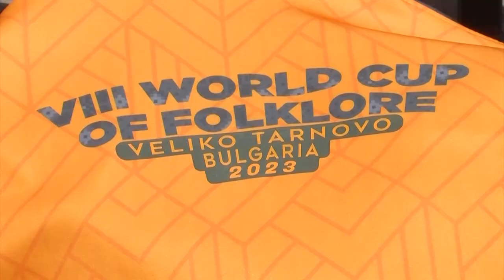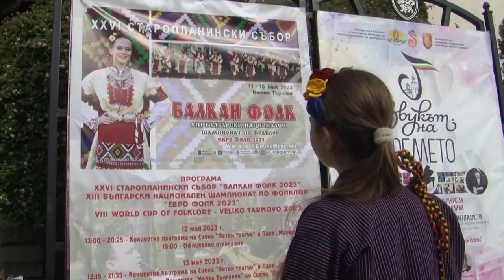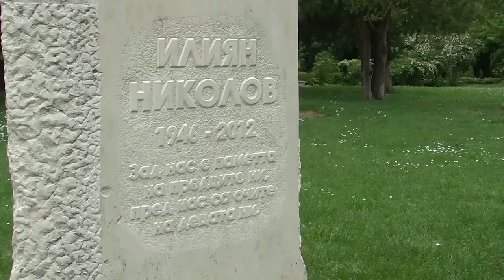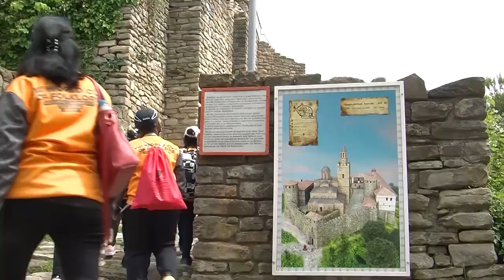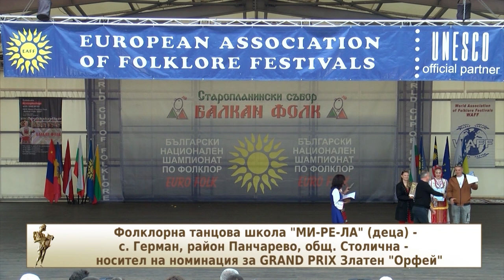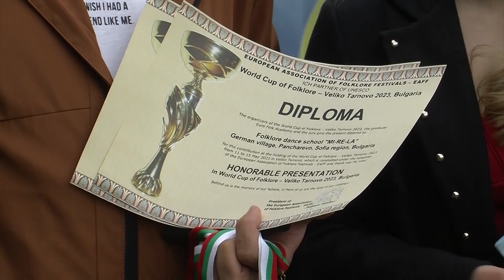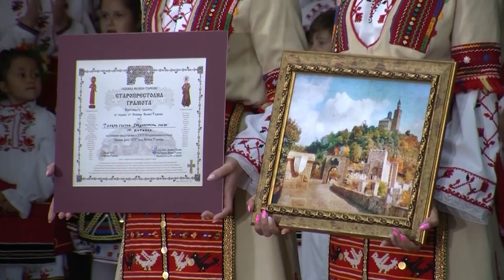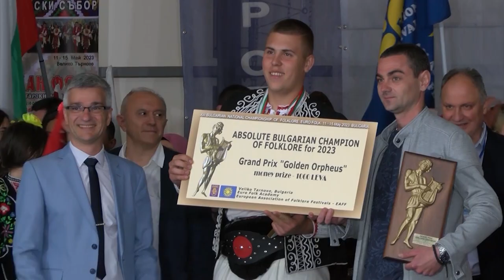Folklorna trapeza 697 HD ( August 2023)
Folklore Table / Фолклорна трапеза 697 HD ( August 2023) week TV show/седмично предаване TV Eurofolk

1. Обзорен филм за XXVI Старопланински събор "Балкан фолк", XIII Български национален шампионат по фолклор "Евро фолк" и VIII Световна купа по фолклор Велико Търново 2023 г.

1. Obzoren film za XXVI Staroplaninski sabor "Balkan folk", XIII Balgarski natsionalen shampionat po folklor "Evro folk" i VIII Svetovna kupa po folklor Veliko Tarnovo 2023 g.